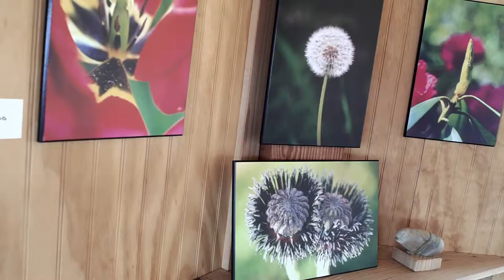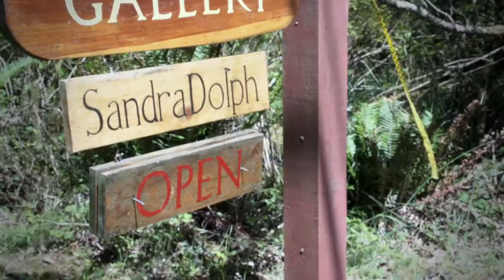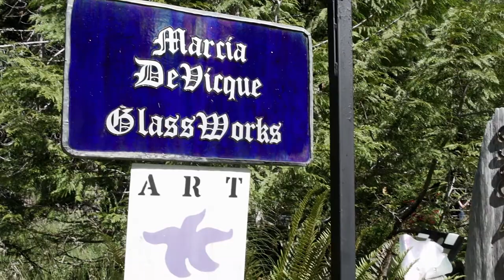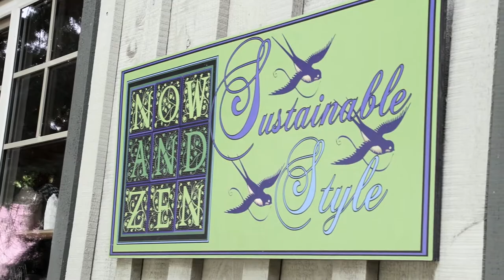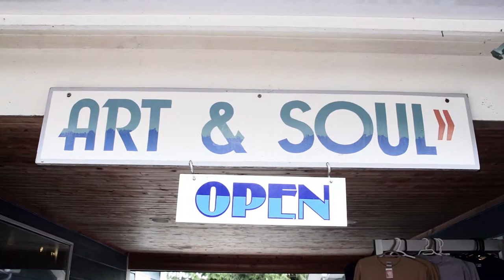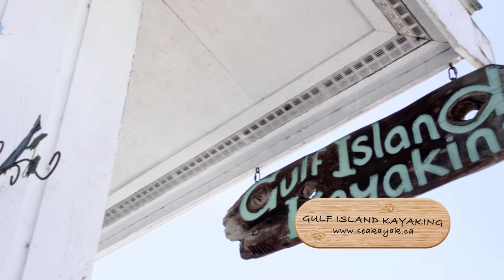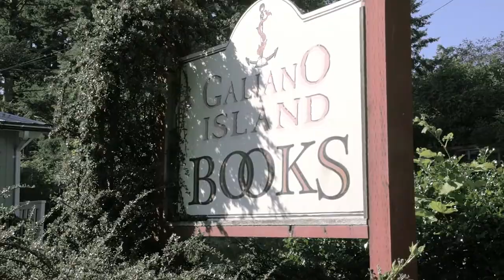Galiano Island Chamber of Commerce - The Gem of the Gulf Islands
Galiano Island is one of the Southern Gulf Islands, lying between Vancouver Island and the Lower Mainland of British Columbia.Hike to high points on the island, where you can see the Coast Mountain Range, Mount Baker, the Gulf and San Juan Islands, Vancouver Island and even the Olympic Peninsula 100 kilometers away.

The Galiano Trail Society has built and maintained a number of trails to take you on your island adventure through ancient forest to sandstone and pebble beaches.

Populated by approximately 1100 people, Galiano has a variety of accommodations, including resorts, inn, cottages, bed & breakfasts, and a Provincial Park campsite and marina. There are places to eat, grocery stores, a pub, and a gas station. Art studios dot the island and welcome visitors.